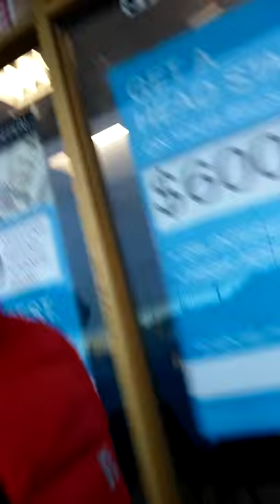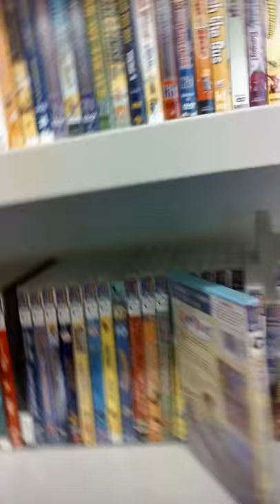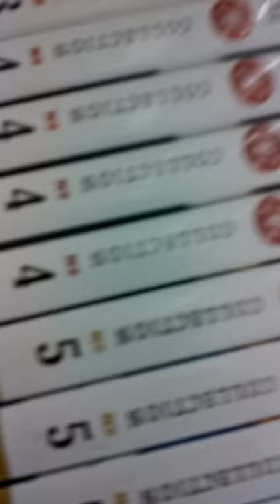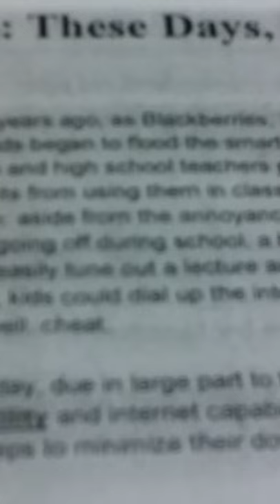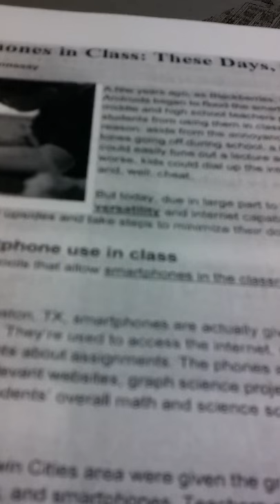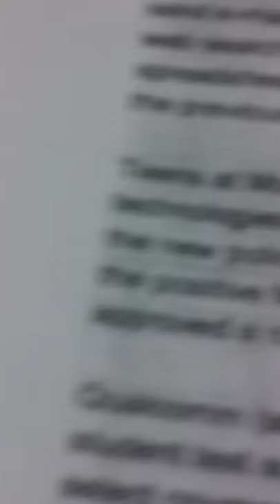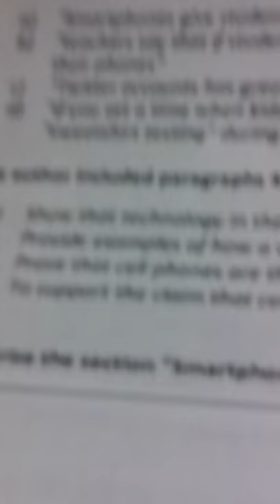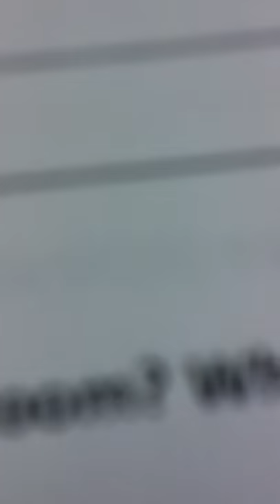A OLD VLOG THAT I HAD